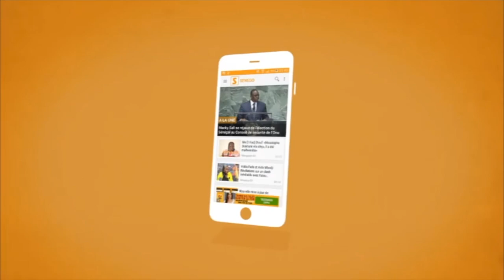Recrutement à la Rts : “Man Diarouma ci ay fauteuil ak ay bureau…” Khady Aïdara